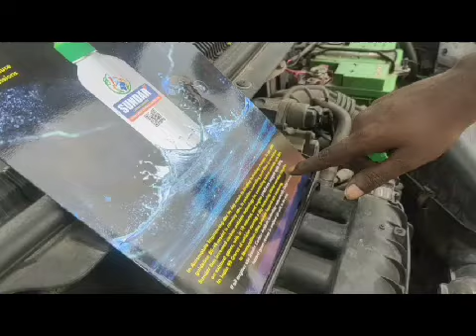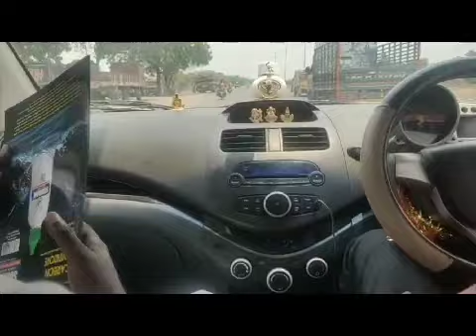Watch friends!!Chaverlet beat 1200cc engine,highway ride after injection/9553250023/Sundararamaiah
Sundar carbon antidote
Watch After injection Highway ride.
Watch smoke controlling before and after the injection.
Demo from Gundlapalli, Maddipadu (M),ongole.
Watch vehicle performance before and after SUNDAR CARBON ANTIDOTE INJECTION . Watch and share to number of persons & groups.

Be alert everyone!!!
Please find out difference between fake and original products of SUNDAR CARBON ANTIDOTE INJECTION.

After receiving product our team will explain how to do the injection on your own.

Greatest innovative technology in the world and till today no one has ever tried to remove the carbon the engine.
Watch the video and share to everyone.

SUNDAR CARBON ANTIDOTE
Solution for Pollution

One Stop Solution for All Carbon Emissions.
Average Car benefits ten times of your investment per car for a year.It cools the
Engine and Engine noise reduces.

1)Your Vehicle Mileage Increases 20% to 40%(based on roads and driving).
2)Vehicle Pickup & torque will Increases up to 40%.
3)Engine Oil life increases 3 times(exp: for car oil servicing we are doing in 10000kms after doing this injection it will increase upto 30000kms).
4)Pollution reduces Upto 80% & Produce oxygen Upto 40%.
5)Engine Life Increased by 3 to 5 times.

SAVE NATURE PRESERVE HEALTH.